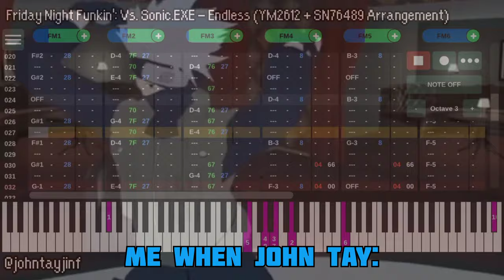Me when John Tay: